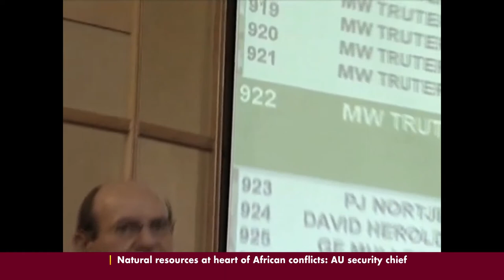South Africa Mohair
South Africa is the world's single largest producer of mohair with some 4 million kilograms of the goat hair being produced each year. Along with Lesotho, the two countries account for 70% of the world's output. CCTV's Angelo Coppola filed this report about a raw material used across the world which is popular for the warmth it provides.